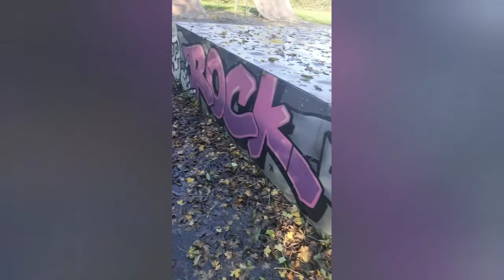deep freeze cold gel review - is it worth it!!!! hellyes 🤩 pain relief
pain relief for back pain , deep freeze cold gel